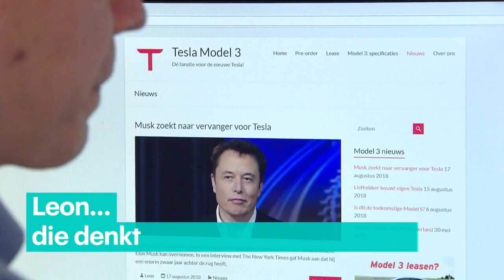Geduld van Tesla-fan Leon bijna op: 'Waarom duurt het zo lang?'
Leon was een van de eerste Nederlanders die 'em reserveerde: de Tesla Model 3. Nu, ruim 2,5 jaar later wacht hij nog steeds. En hij moet waarschijnlijk veel meer betalen dan hij dacht.